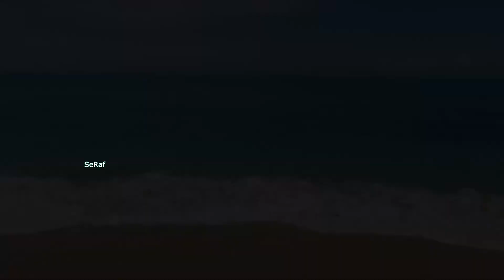Indila - S. O. S. ----- BEST MUSIC